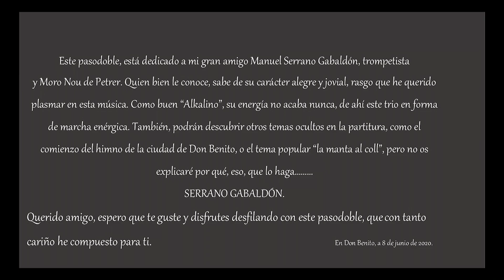SERRANO GABALDÓN, pasodoble dianero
Pasodoble de A. Martín .